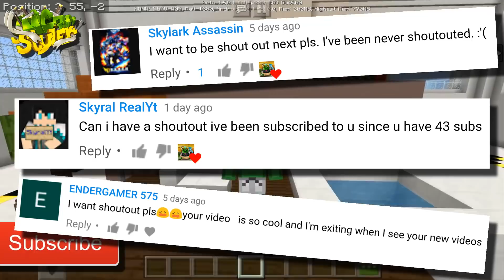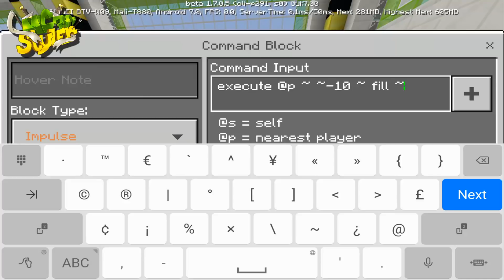MCPE Rapid BUILDER in Minecraft 1.7?! Command block Tutorial (Minecraft Pocket Edition)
How to make RAPID BUILDER using COMMAND BLOCKS in Minecraft Pocket edition?! (MCPE) Watch this Command block creation NOW!

- Ƀ Win up to 200$ each hr!100%LEGIT!Ƀ
- Ð Win up to 150$ each hr!100% LEGIT!Ð
Two site two more change! Each day you can roll 24X each 60 minutes! More rolls more change to WIN! Everything free and Legit!  👍 No credit cards needed. 😎

Command blocks:
1. enchant @p unbreaking 1
2. execute @p ~ ~-10 ~ fill ~ ~1 ~ ~ ~9 ~ iron_block

NEWS!
song names:
intro: Ken Ashcorp - Supernatural (Laszlo Remix)
1. CLUB (youtube library)
2. SMILE (youtube library)

 If you love my videos please click on the bell for more videos. SHARE my videos! Stay with my McStyler777

Herobraine is real?